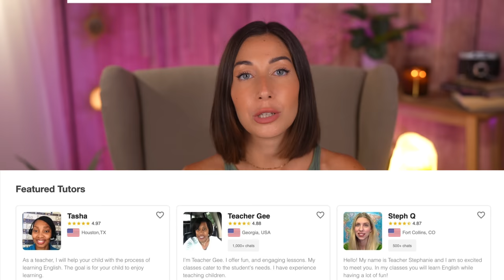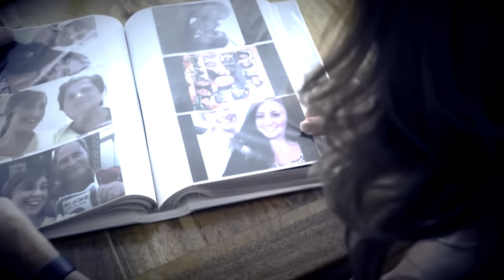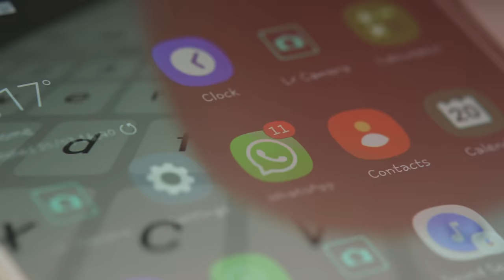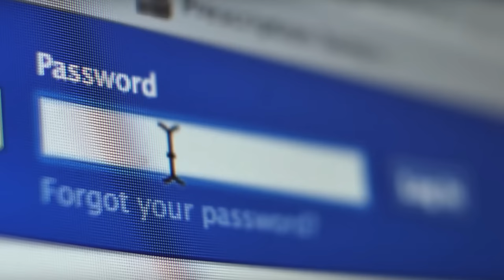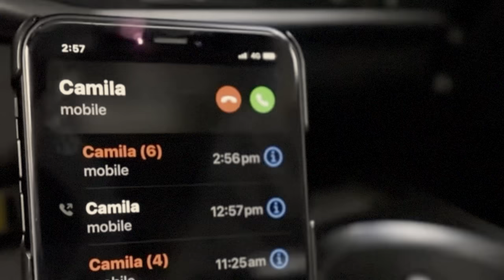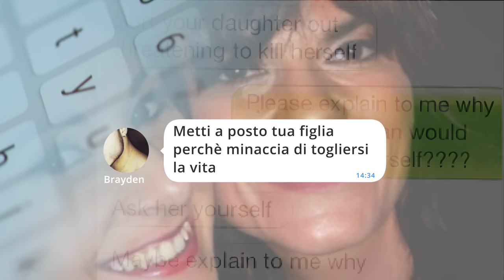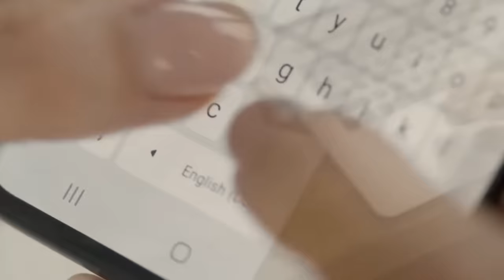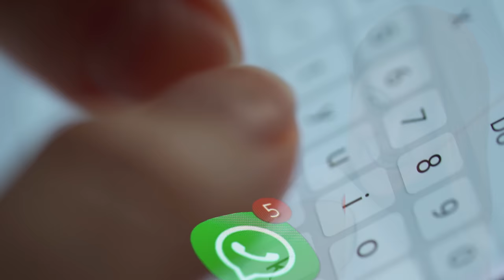AMICIZIA, AMORE E BUGIE - IL CASO DI RENAE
Impara o migliora il tuo inglese con Cambly!
Usa il mio codice promo: TRUECRIME07 per iscriverti col 50% di sconto e ricevi 15 minuti GRATIS + un LEVEL TEST per capire il tuo livello di inglese
Qui trovi il link al mio nuovo libro:
Se invece avrete piacere di ascoltarmi leggerlo:
🎙 È USCITA LA TERZA STAGIONE DEL PODCAST!
MODULO IN CUI CONSIGLIARMI I CASI:
INSTAGRAM! @elisademarco
TIKTOK! @elsademorg
SEGUI IL  MIO VLOG CHANNEL :   @iTheMarcos